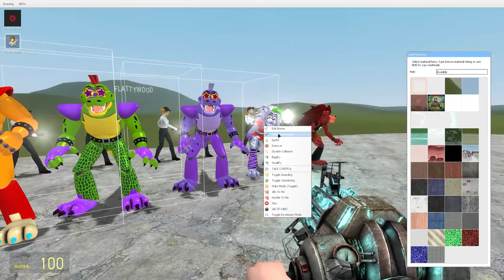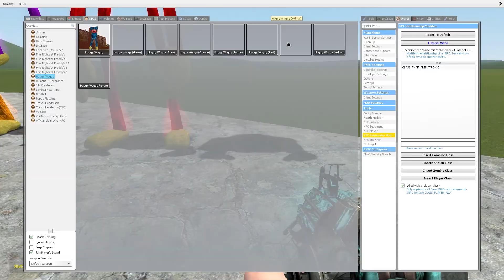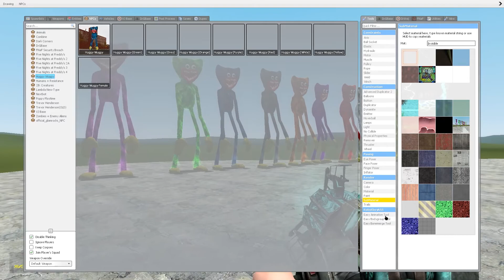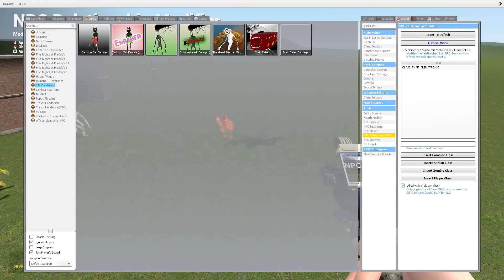FNAF SECURITY BREACH BUT EVERYONE IS VANESSA! Garry's Mod / Five Nights at Freddy's Security Breach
Want to see more comparisons?
Leave a like for more videos like this!